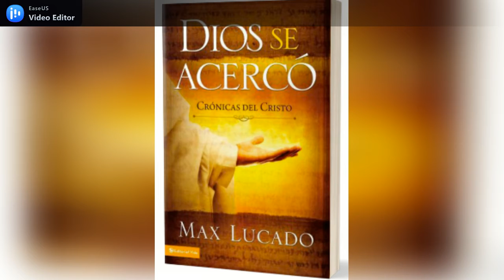Dios se acercó - Se ha olvidado